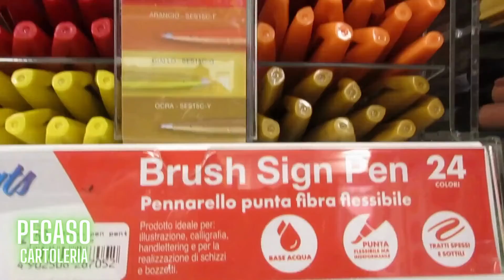ARRIGO CIPRIANI INSIGNITO DEL PREMIO LEONE DEL VENETO ALLA SCUOLA DI SAN ROCCO A VENEZIA